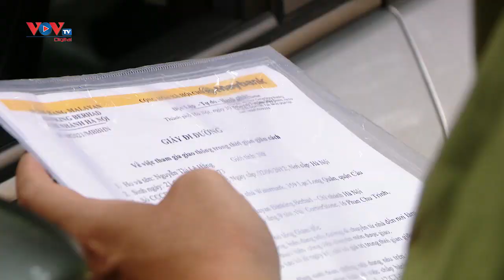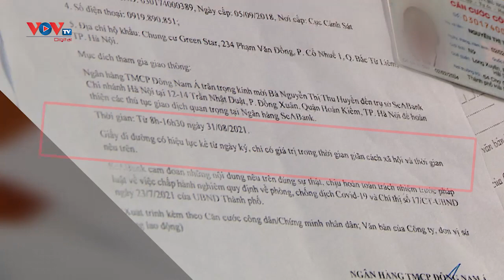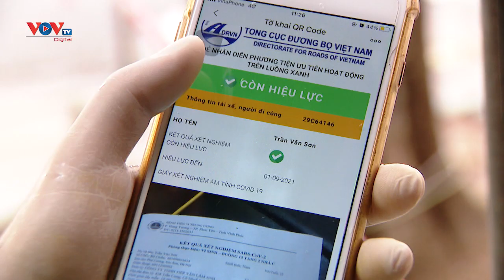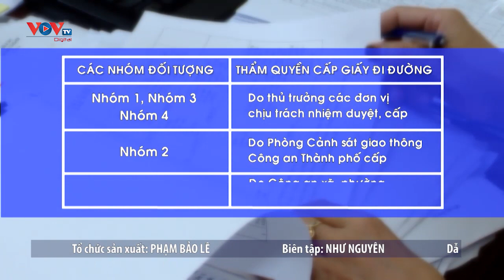Quy định mới về giấy đi đường – Hạn chế cấp, sử dụng giấy đi đường không đúng quy định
Sáng 5/9, Công an thành phố Hà Nội thông báo về việc cấp giấy đi đường theo mẫu mới cho 6 nhóm đối tượng thay thế cho giấy đi đường trong những tuần giãn cách trước đây, tại khu vực áp dụng Chỉ thị 16. Mặc dù còn có những ý kiến trái chiều nhưng qua ghi nhận, việc cấp giấy đi đường mới là cần thiết. Vì trước đây, nhiều giấy đi đường không được cấp đúng mục đích, đối tượng.